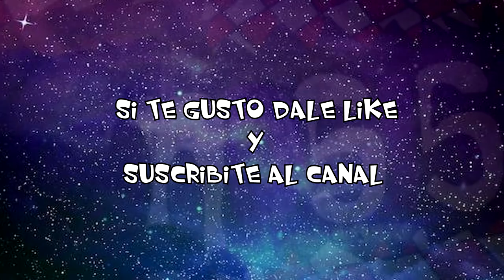3 Muertes que MARCARON la historia del ROCK ARGENTINO | Gnosis